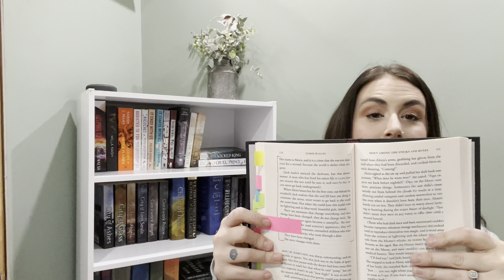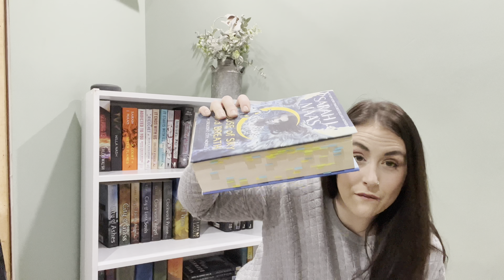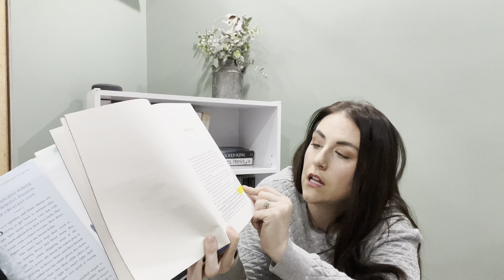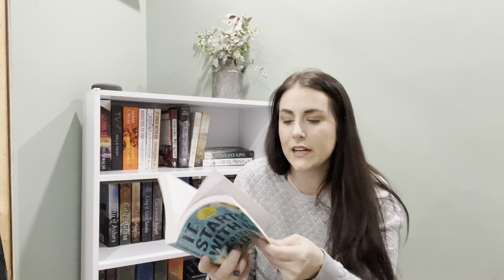All About How I Annotate My Books!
In todays video I walk you through my annotating journey, how I annotate my books now, and the supplies I use.

Supplies mentioned

Pastel tabs

Bright tabs